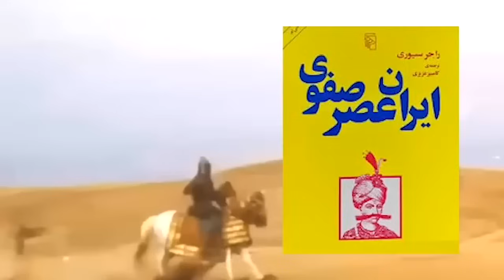پادشاه صفوی که واردات آخوند را آزاد کرد